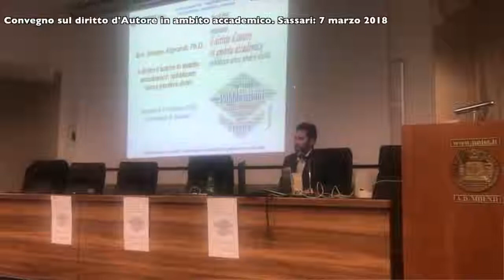Mia intervista raccolta da F. Farinelli di AlgheroChannel (Sassari,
Una mia intervista raccolta da Fausto Farinelli di AlgheroChannel il 7 Marzo 2018 in occasione del seminario "Il diritto d'Autore in ambito accademico: pubblicare senza perdere diritti" organizzato dall'Università di Sassari.